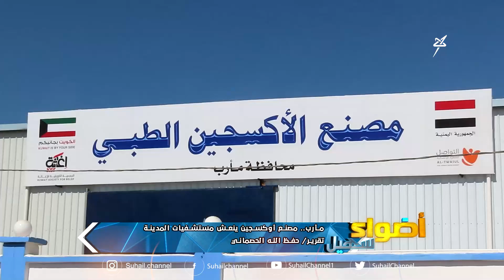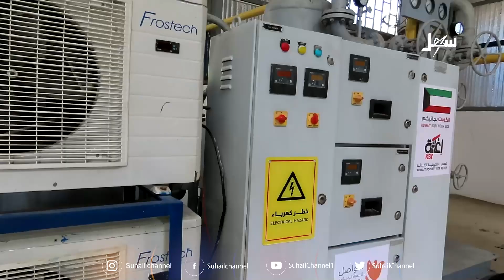مصنع أوكسجين ينعش مستشفيات مأرب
تقرير : حفظ الله الحصماني

 قناة_سهيل# ‪